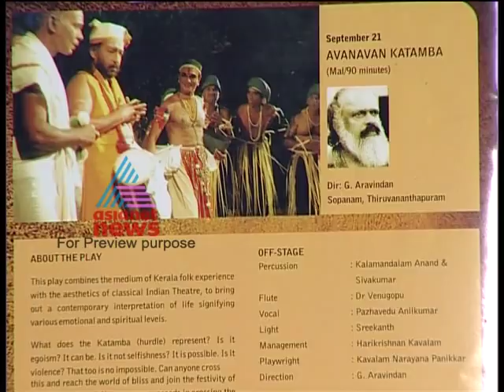Jagannathan-On Record Mar 25, Part 1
Eminent journalist and Asianet News Group Editor, T.N. Gopakumar has an informal chat with leaders and noted celebrities from different walk of life.